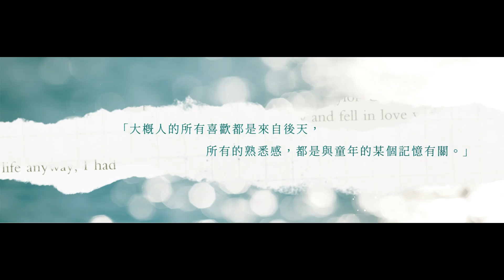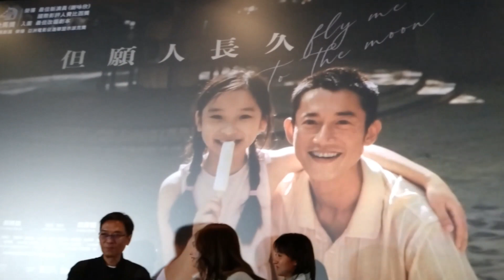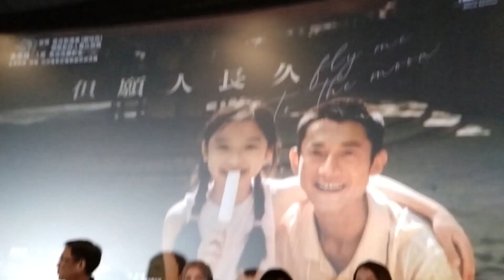《但願人長久》優先謝票場, 嘉賓 : 祝紫嫣導演，演員：謝咏欣，許恩怡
地點：高先戲院
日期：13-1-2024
時間 : 16:30PM